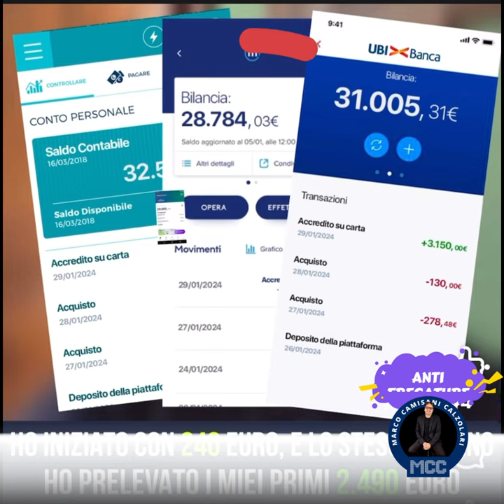🤖 FALSO VIDEO CON FABIO FAZIO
Il fenomeno delle truffe con video falsi è sempre più diffuso. Sfruttando l'intelligenza artificiale, i truffatori clonano le voci di personaggi noti, generando video con la tecnica del deepfake.

In questo, per esempio, hanno falsificato una clip con Fabio Fazio, a sua insaputa, per far sembrare che stia svelando l'esistenza di una piattaforma per ottenere molto denaro in pochi mesi. In realtà, si tratta di una manipolazione fatta con l'AI che ha sincronizzato i movimenti labiali alla voce clonata, per conferire autenticità al video. In questi giorni, il video si sta diffondendo attraverso profili social fake.

Non fidiamoci, specialmente di fronte a "notizie incredibili" che promettono "sistemi magici per arricchirsi"; verifichiamo sempre l'affidabilità delle notizie con delle ricerche e usiamo il senso critico.